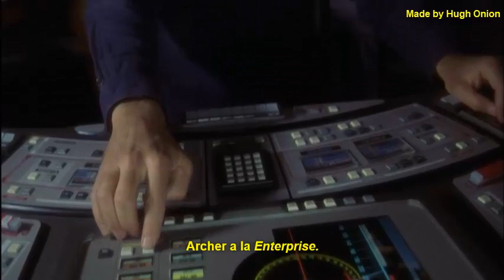Archer libera campo de concentración